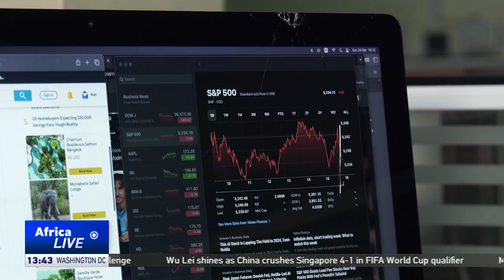Somalia rolls out 5G internet connectivity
Somalia's leading telecommunications provider, Hormuud Telecom, unveiled the country's 5G network. The new network will enable faster, more reliable internet connectivity, offering more than 80% coverage in the Horn of Africa nation.